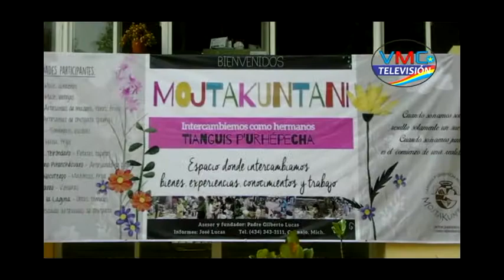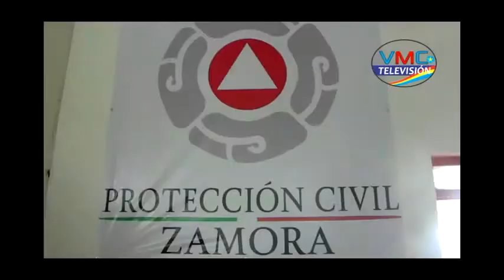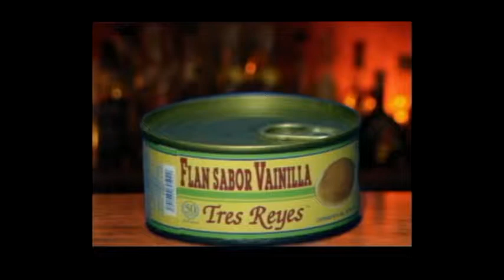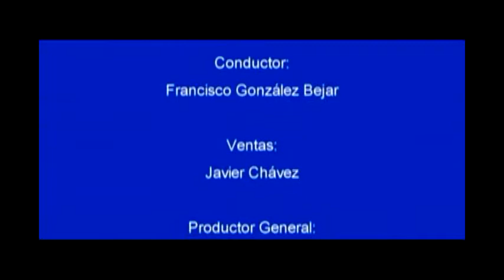25May15 VMC NOTICIAS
* Entrega Cáritas 11 sillas de ruedas para pacientes del CRI PROMOTÓN
* Denuncian partidos políticos delitos electorales del Partido Verde Ecologista
* Propicia Colegio de Michoacán acercamiento e intercambio con comunidades indigenas.
* Protección Civil capacita a sus elementos para brindar apoyo gastronómico.
* Y mucha más información